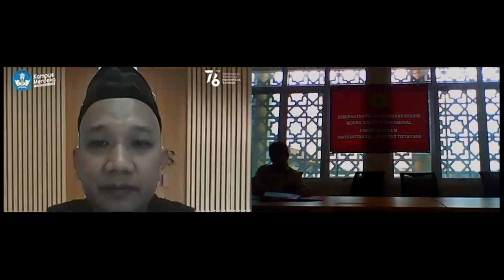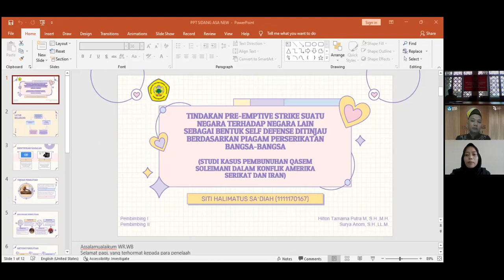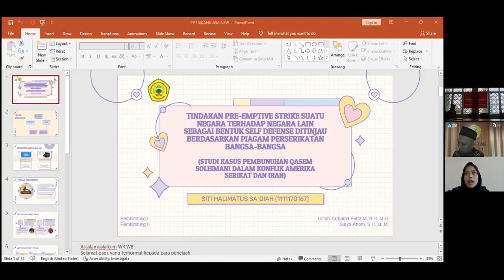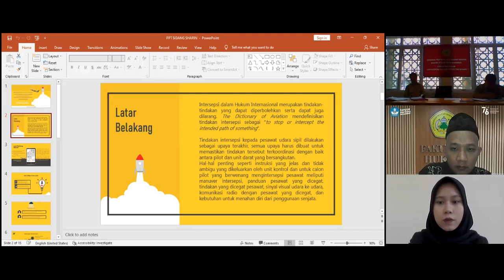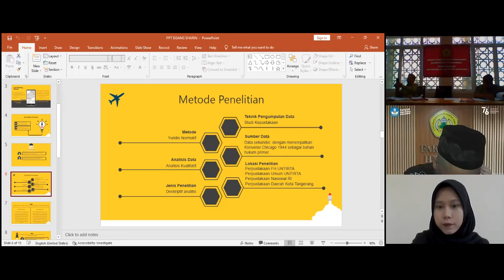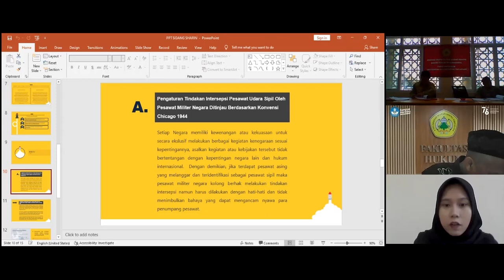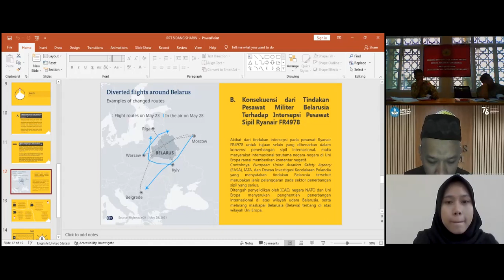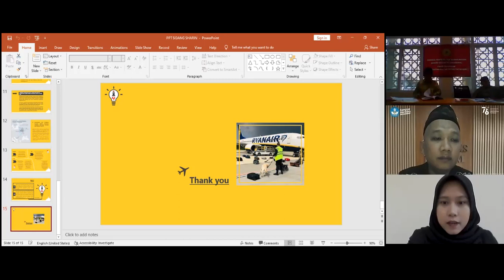Sidang Ujian Skripsi Bidang Hukum Internasional 21 April 2022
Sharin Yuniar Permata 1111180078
Tindakan Intersepsi Pesawat Udara Sipil Oleh Pesawat Udara Negara Ditinjau Dari Konvensi Chicago 1944 (Studi Kasus Intersepsi Pesawat Udara Ryanair Fr4978 Oleh Pesawat Militer Belarusia)
Penelaah I Hilton Tarnama Putra, SH.,MH
Penelaah II Mas Nana Jumena, SH.,MH
Penelaah III Dr. Danial, SH.,MH
Penelaah IV Surya Anom, SH.,LL.M

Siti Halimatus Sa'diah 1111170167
Tindakan Pre-Emptive Strike Suatu Negara Terhadap Negara Lain Sebagai Bentuk Self Defense Ditinjau Berdasarkan Piagam Perserikatan Bangsa-Bangsa (Studi Kasus Pembunuhan Qasem Soleimani Dalam Konflik Amerika Serikat Dan Iran)
Penelaah I Dr. Danial, SH.,MH
Penelaah III Hilton Tarnama Putra, SH.,MH